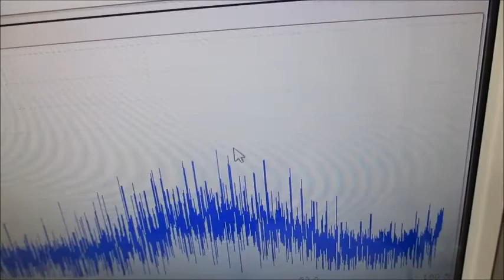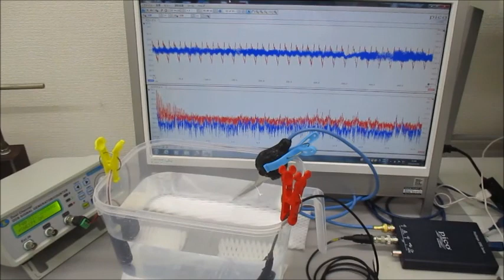超音波発振制御実験（メガヘルツの超音波プローブ）